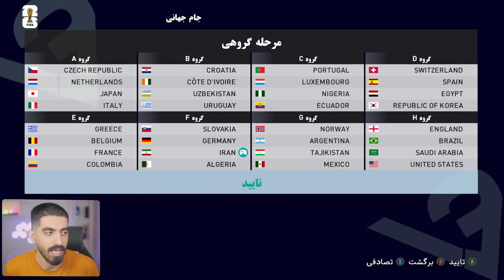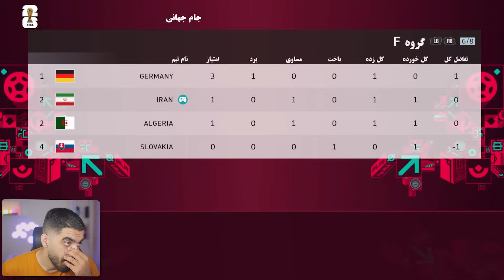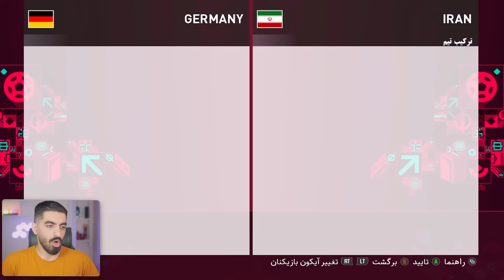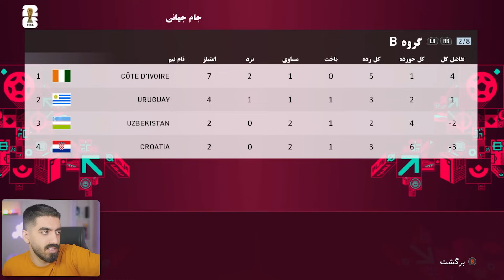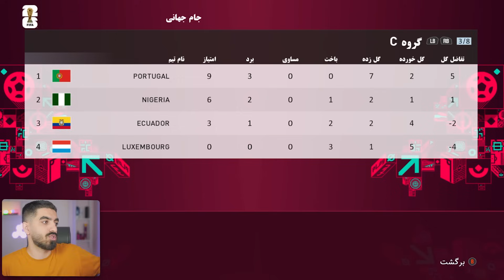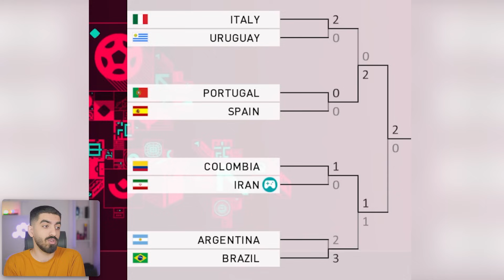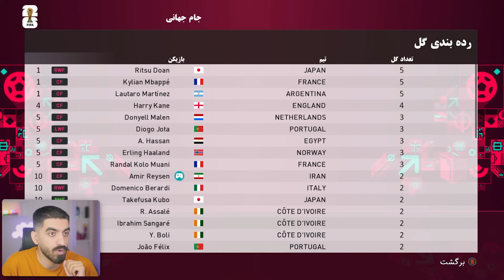به آرزوم رسیدم و با تیم ملی رفتم جام جهانی 2026 😮 دوران طارمی و سردار تموم شده و سلام کنید به ریسن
لطفا سابسکرایب کنید و لایک فراموش نشه.
برای دیدن ویدیو های بیشتر به لینک زیر مراجعه کنید:
pes 2021,پی اس 2021,amirreysen,amir reysen,amireysen,نجات رونالدو,بیکام لجند خوردم تو pes,بیکام لجند امیر ریسن,بيكام ليجند,بیکام لجند پی اس 2021,حالت رندوم PES 2021,فرمت جدید لیگ قهرمانان آسیا شبیه سازی کردم,حالت جدید لیگ قهرمانان آسیا رو شبیه سازی کردم,لیگ نخبگان در pes,لیگ نخبگان آسیا رو شبیه سازی کردم,پرسپولیس و استقلال در لیگ نخبگان,لیگ نحبگان آسیا,لیگنخبگان 2025,لیگ نخبگان در PES,امیر ریسن با تیم ملی در جام جهانی 2026,امیر ریسن در جام جهانی
بیکام لجد amir reysen
بیکام لجند reysen
بیکام لجد در استقلال
نجات استقلال
نجات استقلال در pes
نجات استقلال در پی اس
بیکام لجند
بیکام لجند امیر ریسن
بیکام لجند خوردم تو pes
نجات تراکتور
نجات تراکتور تو pes
نجات سپاهان
نجات سپاهان در پی اس
نجات سپاهان در pes
چالش
پی اس 2021
چالش پی اس 2021
کرنر پی اس 2021
فیفا ۲۰۲۳
چالش کرنر
گل زدن از کرنر در پی اس 2021
گل زدن
چالش فوتبالی
چالش با مجازات
چالش پی اس
کرنر در فوتبال
چالش pes
چالش پی اس
pes 2023
pes 2021
پی اس
شبیه سازی گل مسی به ایران
بازسازی گل ها در پی اس
بازسازی گل در pes
شبیه سازی گل ایران
شبیه سازی گل مسی به ایران در پی اس
شبیه سازی گل مسی به ایران  در pes
بازسازی گل مسی به ایران
فیفا 23
چالش فیفا 23
چالش
چالش های فیفا
فيفا ٢٣
کرنر در فیفا ۲۳
گل زدن از کرنر
کرنر
چالش فیفا ۲۳
چالش گل زدن
چالش گل زدن از کرنر
چالش های fifa 23
کرنر فیفا ۲۳
فیفا ۲۰۲۳
چالش کرنر
گل زدن از کرنر در فیفا 23
گل زدن
چالش فوتبالی
چالش فیفا با مجازات
چالش با مجازات
چالش فیفا
چالش فیفا ۲۲
کرنر در فوتبال
چالش pes
چالش پی اس
pes 2023
pes 2021
پی اس 2021
amirreysen
amir reysen
amireysen
نجات رونالدو
نجات مسی
نجات نیمار
نجات امباپه